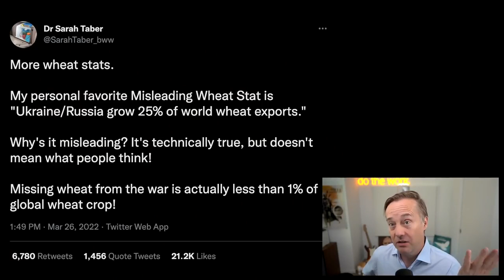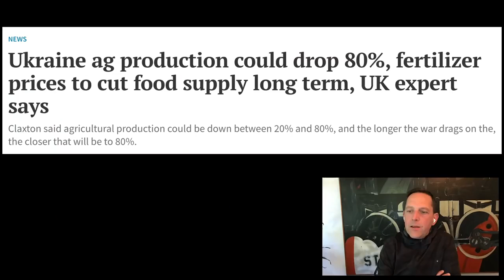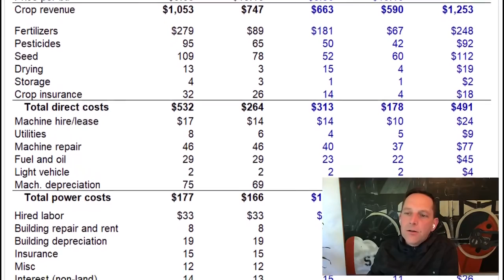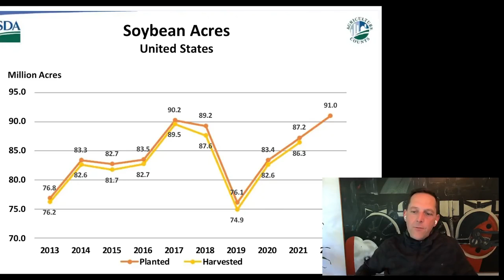Food shortage update.